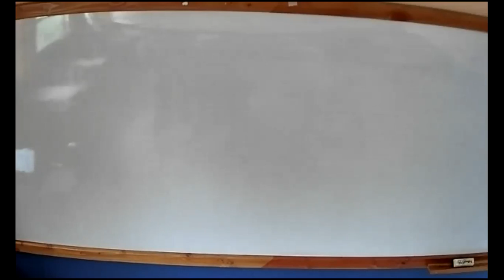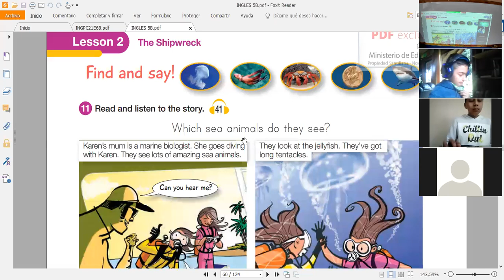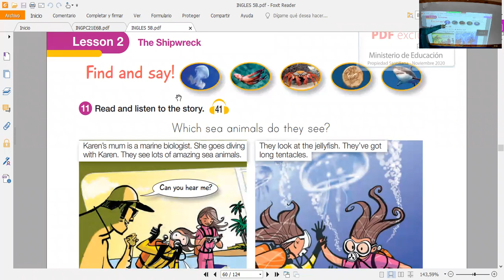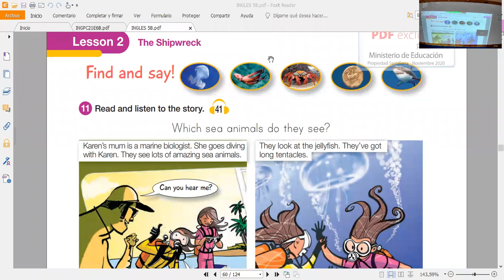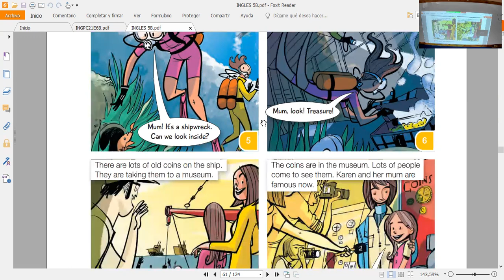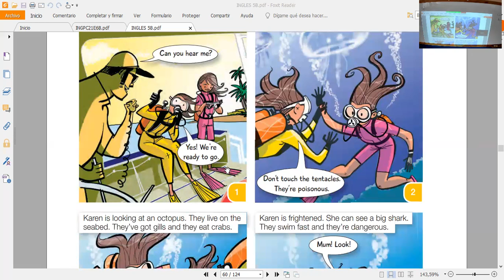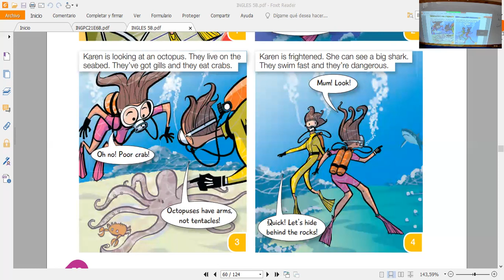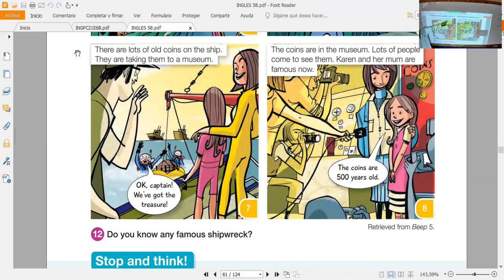Class 5° 20th October